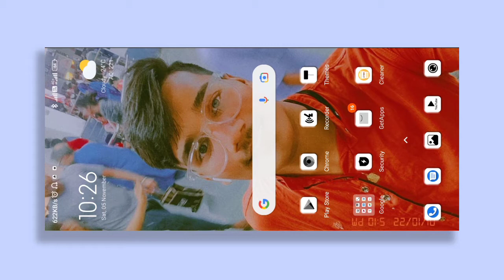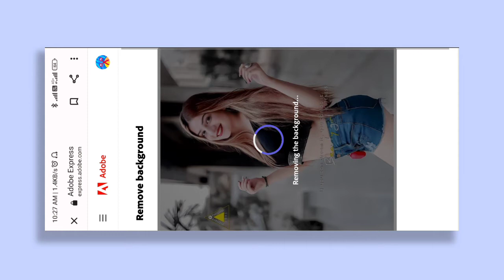Photo ka background kaise change !! kare remove background in one click !!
how to remove background in pixellab
how to remove pics background how to remove picture background
remove background
background kaise remove karen
picture ka background change karne ka tarika
background eraser
picture background remover
bg remover online
◇remove background
◇photo ka background kaise remove kare
◇picsart se photo ka background kaise hataye